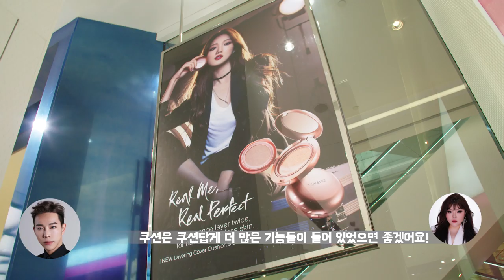[Marie Claire Korea] 뷰티크리에이터가 반한 쿠션?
요즘 제일 재밌는 뷰티크리에이터 레오제이와 홀리가 k-뷰티의 위상을 팍팍 느낄 수 있는 말레이시아🇲🇾에서 직접 체험해 본 라네즈의 글로벌 넘버원 레이어링커버쿠션!